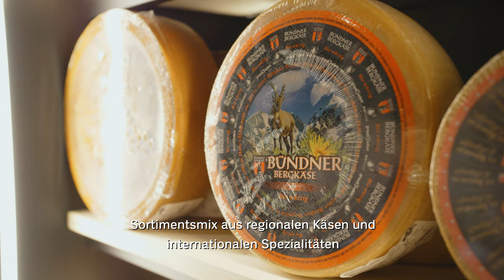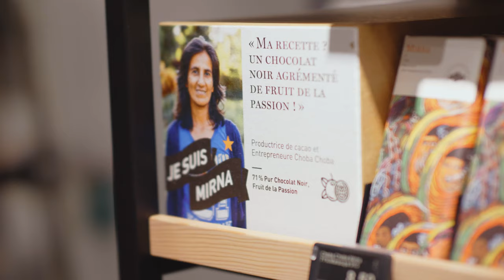Der neue FOOBY-Store in Lausanne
FOOBY gibt es neu auch offline: Am Place Bel-Air in Lausanne eröffnete gestern der erste FOOBY-Store im prächtigen Ambiente des ehemaligen Kursaal-Théâtres und wir waren live dabei. Das Sortiment machen die vielen handgemachten Spezialitäten, regionale und nachhaltige Produkte aus. Im Store wird Fisch geräuchert, Kaffee geröstet, Brot gebacken und auch Würste und Burger frisch hergestellt.